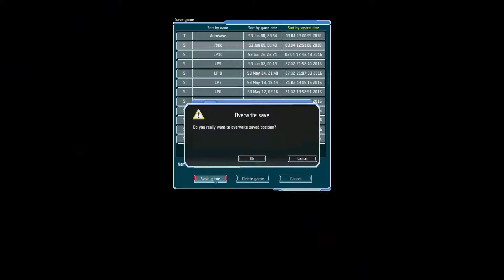UFO Afterlight Part 12 - Gifts from the Sky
Gifts from the Earth have landed and provided us with a wealth of new materials. Our new Warp Cannon will help us blast through the heavy armour of our enemies. Meanwhile a new force appears from the ether. How will we respond to even more invaders?